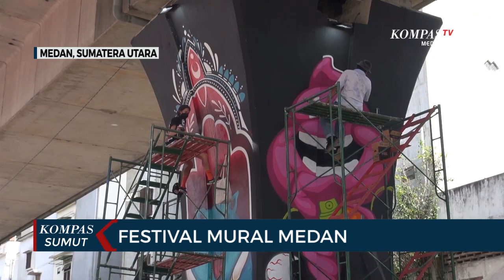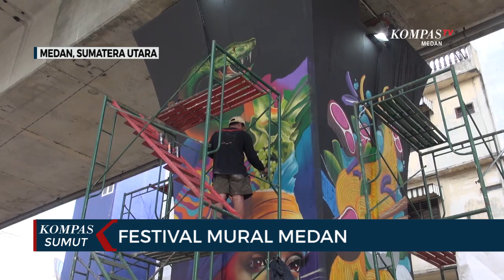Sebanyak 33 Seniman Ikuti Festival Mural Pemko Medan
MEDAN, KOMPAS.TV - Sebanyak 33 seniman mengkreasikan lukisan mereka menggunakan cat semprot di 11 tiang penyangga rel layang milik PT Kereta Api Indonesia di Jalan Pegadaian Medan.

Seniman yang turut serta berasal dari berbagai daerah termasuk asal manca negara.

Mereka cukup antusias mengikuti festival mural yang digelar Pemerintah Kota Medan ini. (*)

Kompas TV
Independen | Terpercaya